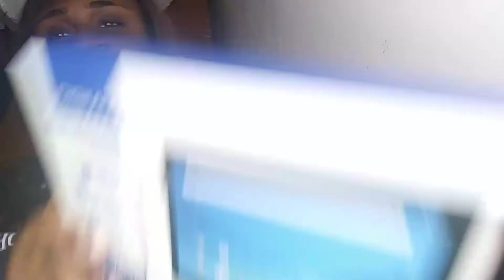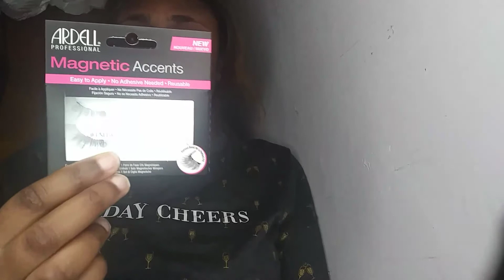What I got for Christmas 2018 🎄🎁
I wanted to show you the things that I got for Christmas this year.

I edited with Kinemaster